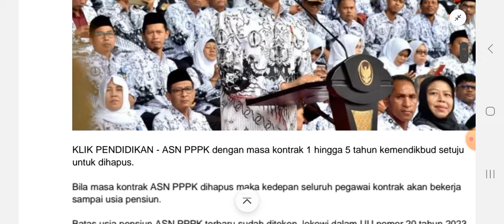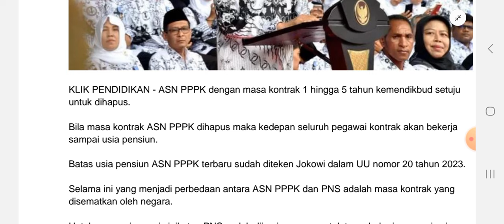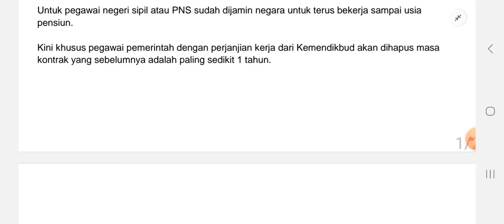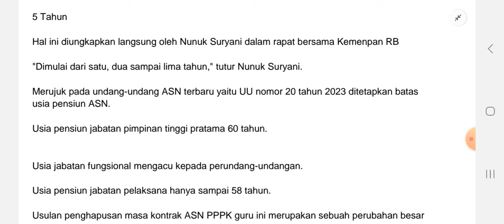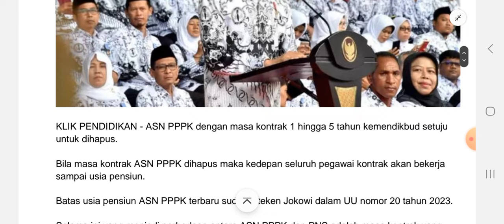Masa Kontrak PPPK Dihapus dan Batas Usia Pensiun PPPK Sesuai UU ASN No 20 Tahun 2023 Jadi Segini!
Masa Kontrak
PPPK
Dihapus
Batas Usia Pensiun
PPPK 2024
Sesuai UU ASN No 20 Tahun 2023